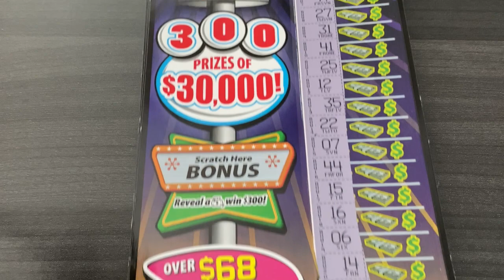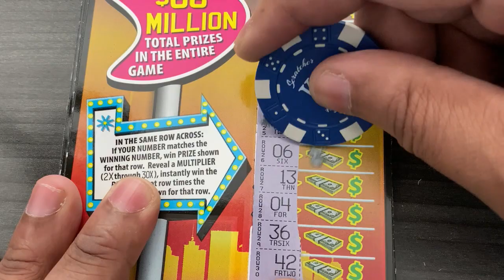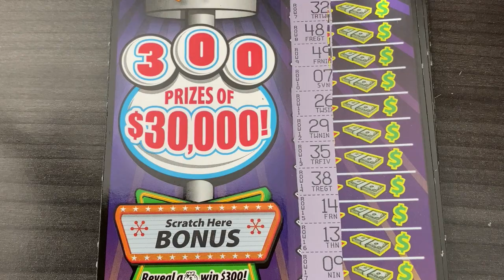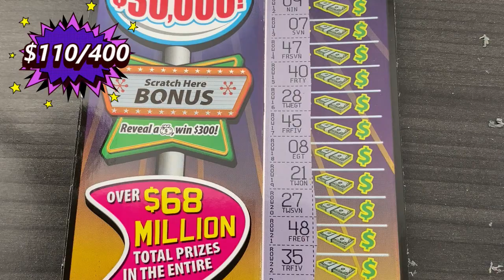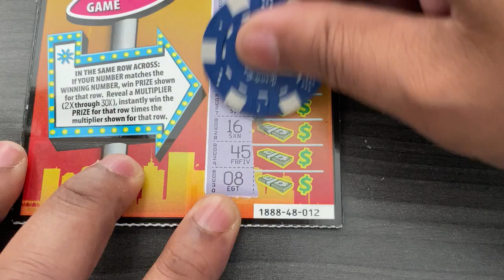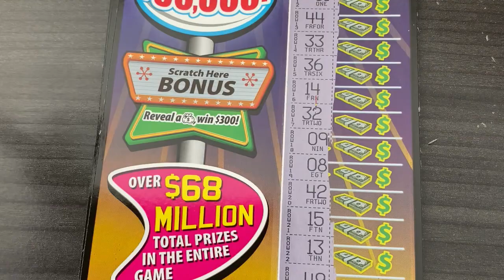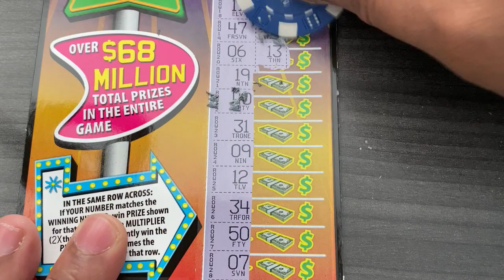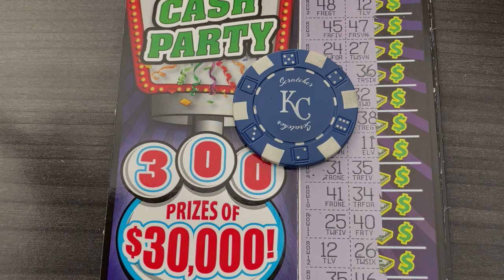♛ VA Scratch King ♛ - 📕 $20 TICKET FULL BOOK 📕 $30,000 CASH PARTY 🤑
Full Book of "$30,000 Cash Party" Tickets ($400 Book of $20 Tickets)

Follow the channel as we continue to “chase claimers” in Virginia. We are constantly bringing new content to the channel along with showcasing all of Virginia’s newest tickets which arrive on the 1st Tuesday of each month! Please be sure to play responsibly.

All of your support is truly appreciated, and in the event you would like to make a monetary donation to the channel and help us improve our gift giveaways/content/livestreams, feel free to:

All giveaways on the channel are free to enter and you do not need to be a subscriber to win. For all contests on the channel, the rules will be posted to the contest video.